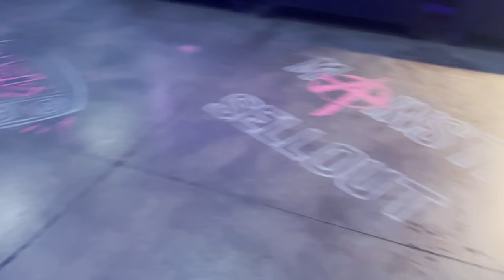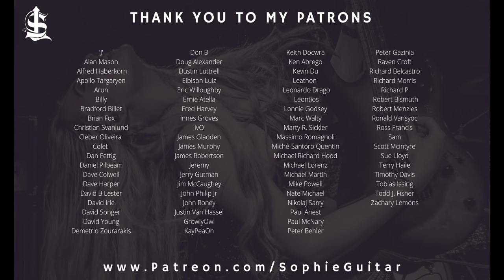Machine Gun Kelly Tour Vlog Part 1 (Behind The Scenes) || Sophie Lloyd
This vlog is the first of a series where I will be sharing my journey behind the scenes as I tour the states with MGK on his Mainstream Sellout Tour as his guitarist!

ad My first lesson course ‘Bulletproof Rock Guitar’ with @truefiretv is now LIVE!

Do you ever feel like you’re stuck in a rut with your playing and you're not sure how to progress to your goals?

This is a step by step course that will help guide you to reach your ultimate guitar goals and become the amazing player I know you can be!

This course will take your playing to the next level and open up the fretboard in ways you’ve never even imagined.

We discuss techniques such as simple legato and bending, all the way up to complicated 5 string sweeps and extended tapping runs, and how to actually use these when soloing.

I endorse:

KIESEL GUITARS
ERNIE BALL